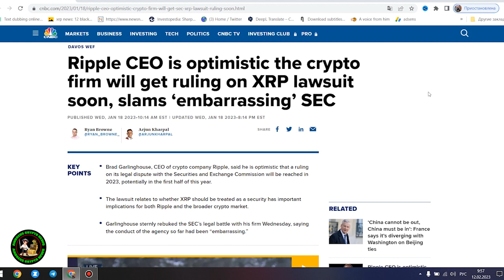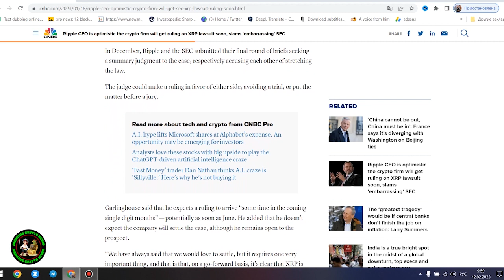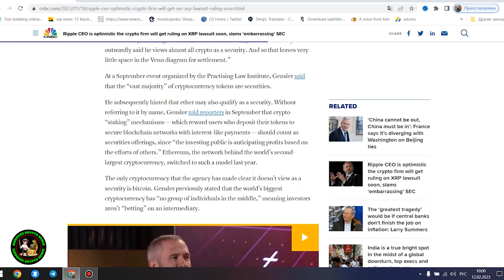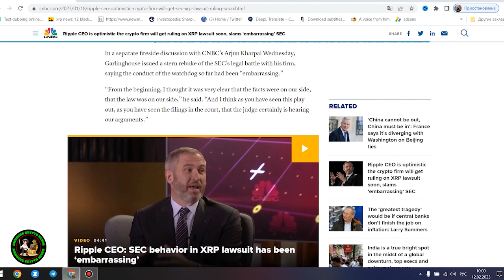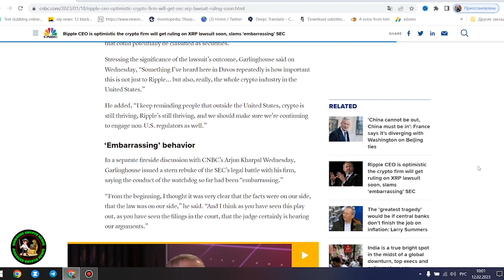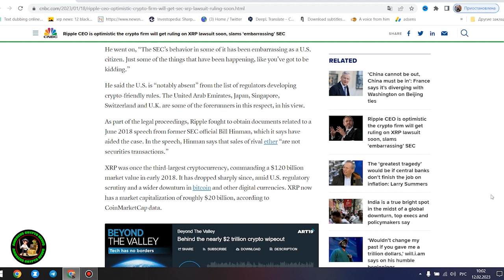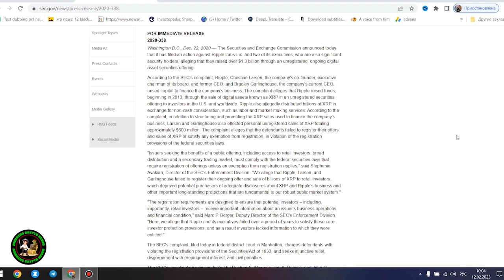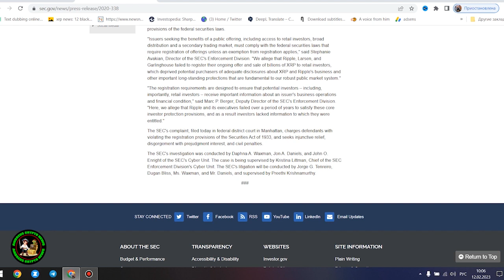🚨HERE'S WHY A HUGE XRP COULD BE CLOSE💣💥OVER 1,900+ DAYS OF PRESSURE💥🚨RIPPLE XRP NEWS TODAY